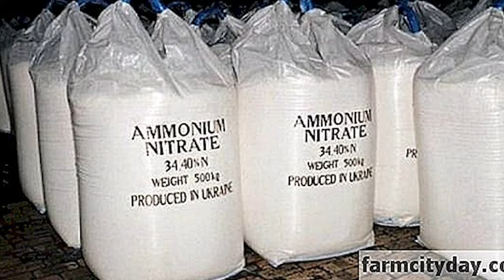08 08 2020 Grote hoevelheid Ammoniumnitraat opgeslagen in woonbuurt